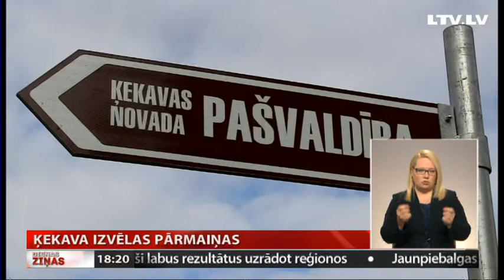Ķekava izvēlas pārmaiņas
Par vietu jaunajā domē Pierīgā vissīvākā cīņa bija Ķekavā. Balstiesīgie, kuri šoreiz vēlēšanās piedalījušies par gandrīz desmit procentiem vairāk nekā pirms četriem gadiem,  izvēlējušies pārmaiņas un aiz svītras atstājuši daudzus iepriekšējo sasaukumu deputātus. Kāda nākotne gaida ķekavniekus – to noteikts arī tas, kāda būs koalīcija, par ko jāvienojas deviņām partijām. Plāšāk TV Spektrs.